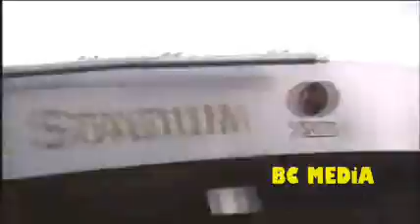Heineken Cup Preview 2009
Yaaaaaaa.